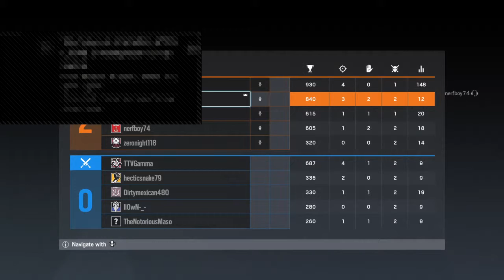Boostnet.Com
Mmmm cheesy sushi